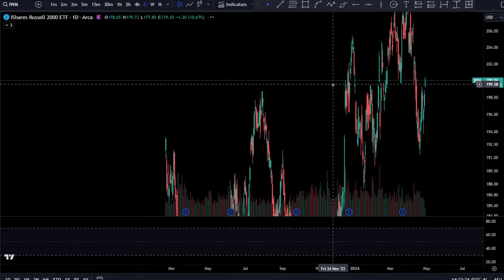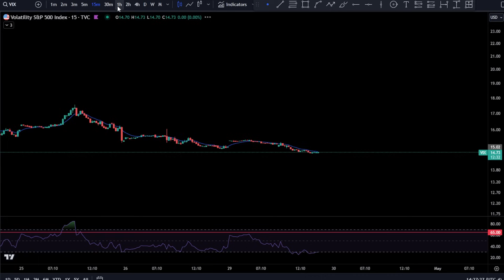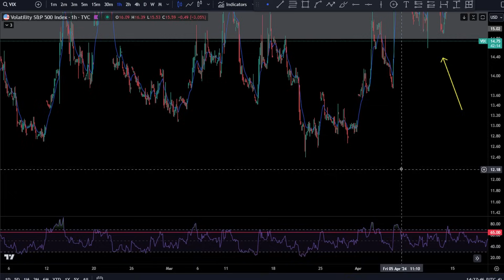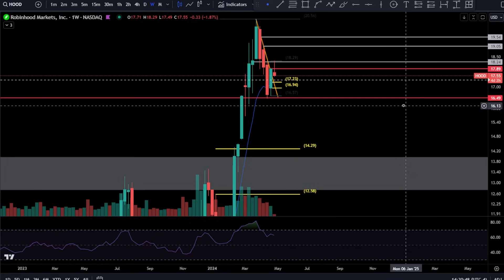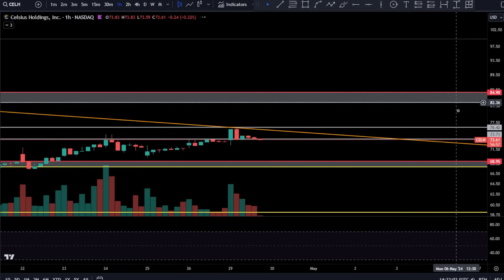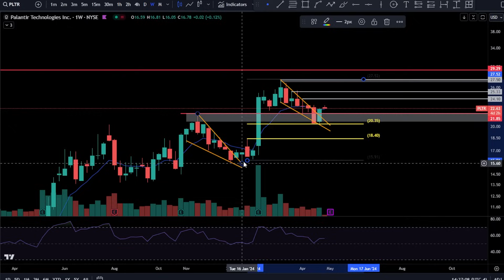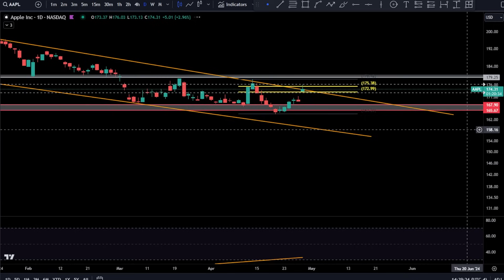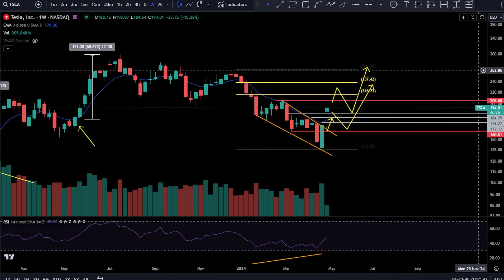SPY QQQ Update